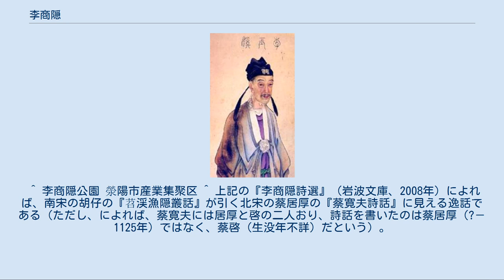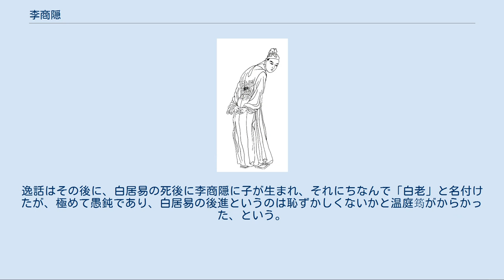李商隠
李商隠（り しょういん、812年（元和7年） - 858年（大中12年）。
ただし、生年は813年の説あり）は、晩唐の官僚政治家で、時代を代表する漢詩人。
字は義山、号は玉谿生。
また獺祭魚と呼ばれる。
本貫は隴西郡狄道県。
懐州河内県（現在の河南省焦作市沁陽市）の出身だが、鄭州滎陽県（現在の河南省鄭州市滎陽市）で生まれた。
官僚としては不遇だったが、その妖艶で唯美的な詩風は高く評価されて多くの追随者を生み、北宋初期に一大流行を見る西崑体の祖となった。
似たような婉約な詩風を特徴とする同時代の温庭筠と共に温李と呼ばれ、また杜牧と共に小李杜とも称される。
 李嗣の長男として生まれる。
李凝之（李韶の子の李瑾の子）の末裔にあたる。
その祖は唐の宗室につながるというが、このころは没落し、父の李嗣は県令や監察史・節度使・州刺史の幕僚を務める地方官僚だった。
その父は李商隠が10歳のころ病没している。
他に2人の弟と6人の姉妹がいた。
 当時、唐宮廷の官僚は、牛僧孺・李宗閔らを領袖とする科挙及第者の派閥と、李徳裕に率いられる門閥貴族出身者の派閥に分かれ、政争に明け暮れていた。
いわゆる牛李の党争である。
若き李商隠は、牛僧孺派の重鎮であった興元尹・山南西道節度使の令狐楚の庇護を受け、837年、26歳にして進士科に及第する。
しかしながら同年に令狐楚が没し、翌年には上級試験にも落第すると、今度は李徳裕の派に属する太原公王茂元の招きに応じてその庇護下に入り、娘を娶った。
翌839年、王茂元の働きかけにより文人官僚のスタートとして最も理想的といわれる秘書省の校書郎に任官されるも、牛僧孺派からは忘恩の徒として激しい謗りを受けることになった。
以後も李商隠は、処世のために牛李両党間を渡り歩いたので変節奸と見なされ、厳しい批判を受けて官僚としては一生不遇で終わることとなる。
 任官同年、早くも中央にいたたまれず、弘農県（現在の河南省三門峡市霊宝市の南）の尉となって地方に出る。
以後の経歴は、忠武軍節度使となった王茂元の掌書記、秘書省正字、桂管防禦観察掌書記、観察判官検校水部員外郎、京兆尹留後参軍事奏署掾曹、武寧軍節度判官（もしくは掌書記）、太学博士、東川節度書記、検校工部郎中、塩鉄推官など、ほとんどが地方官の連続であり、中央にあるときも実職はなかった。
端的に言えば干されたのである。
また、さらにそれすらまっとうできずにたびたび辞職したり、免職の憂き目に遭っている。
なおこの間、842年に母を亡くし、851年には妻王氏も喪っている。
 そして858年、またも失職して郷里へ帰る途中、または帰り着いてまもなく病没した。
享年47。
 李商隠の詩の面目は艶情詩にある。
その定型詩、特に『無題』とされる幾つかの、あるいは単に詩句から借りただけの題を付けられた律詩は、晩唐詩の傾向である唯美主義をいっそう追求し、暗示的・象徴的な手法を駆使して、朦朧とした幻想的かつ官能的な独特の世界を構築している。
そのテーマは破局に終わった道ならぬ恋愛の回想であり、甘美な夢のごとき青春の記憶の叙述である。
当然、内容ははなはだ哀愁を帯びるが、典雅な詩句や対句、典故で飾られ、耽美の域に達している。
美しく悲しいごく私的な記憶や感慨を詩によって昇華させる、それが李商隠の詩風であった。
 古来、詩は気高き志を詠うものであった。
李商隠が師と仰いだ杜甫にもその傾向は顕著である。
しかし晩唐という時代はそれを許さない。
宮廷内にあっては牛李の党争による政変が相次いで、朝に宰相にあったものが夕に免職されて辺境に流されるがごとく。
しかし実権は皇帝の廃立まで意のままにした宦官たちに握られる始末。
宮廷外は軍・政両権を握る節度使が国土を分断してさながら戦国時代の状態であり、大唐帝国は実質的に一地方政権に堕していた。
もはや志を詠ってもどうすることも出来ない。
まして自身の行状ゆえに迫害を受ける身であっては。
閉塞した時代にあって周囲の白眼視を受けながら、伝統的な詩のあり方に背を向け、ひたすら個人的な美の完成を追求した李商隠の姿勢は、ある意味硬骨であり、芸術家としての骨の太さをうかがわせるものである。
一般的に恋愛詩は友情を描いた詩よりも軽視されることが多い時代に、李商隠は多くの優れた作品を残した。
妓女に向けて描かれたとされる詩、妻に向けて描かれたとされる詩などがあり、李商隠の恋愛詩は誰か一人のために描かれたのではない、というのが通説である。
 ほかに『...